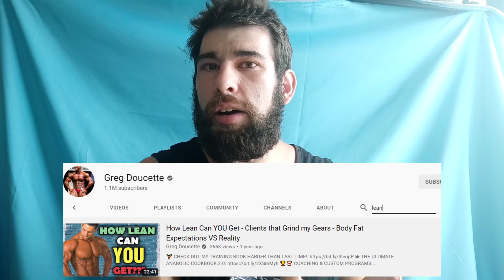Do Jeff Cavaliere and Greg Doucette Promote Unrealistic Body Images? (Body Dysmorphia: Leanness)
Are modern fitness influencers like Jeff Cavaliere of AthLEAN-X and Greg Doucette directly or indirectly causing body dysmorphia, particularly in young men?

As I coach I see body dysmorphia a LOT. I get people who are in the 99th percentile of leanness (14%) thinking they are FAT! I see people who are trying to maingain under 10% bodyfat and making zero progress in the gym.

Leaner isn't always better. Being mid teens, high teens or even low 20s in bodyfat is fine. That might even mean having ZERO ABS. I know...crazy to think about but it's true.

Timestamps:
00:00 Geoff Says Hello
00:16 What Is Body Dysmorphia
00:45 Jeff Cavaliere's Content Examined
03:25 Greg Doucette's Content Examined
06:07 Negative Effects Of Excessive Leanness
12:32 Most Naturals Even IN The Industry Aren't Shredded
16:13 More Negative Effects
17:44 The Positive Effect
18:07 You Can Be Healthy Without Being Super Lean

Geoff's Instagram?
Geoff's Medium?
Geoff's Quora? (you probably already know!)